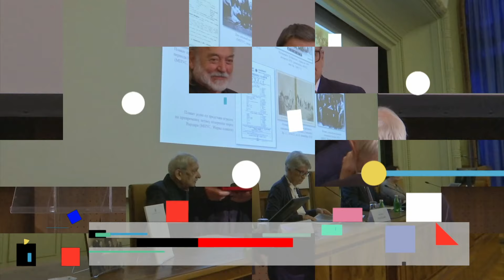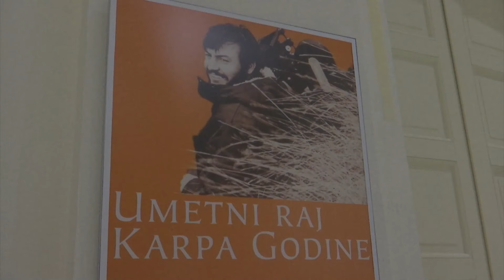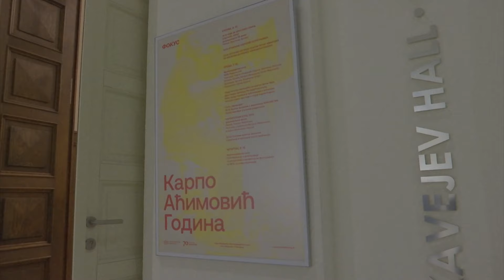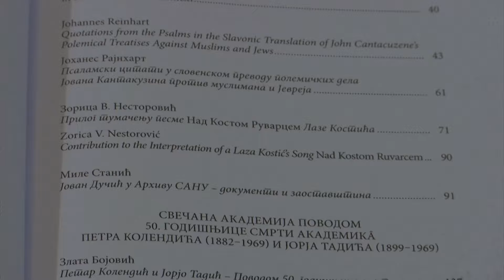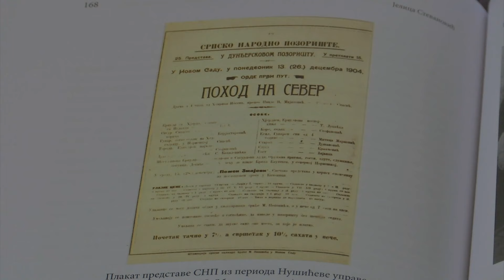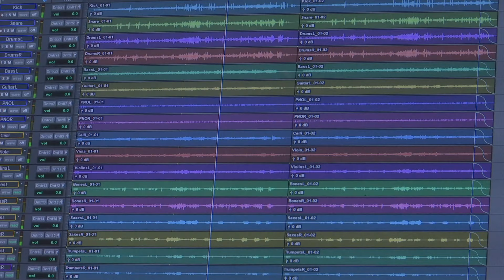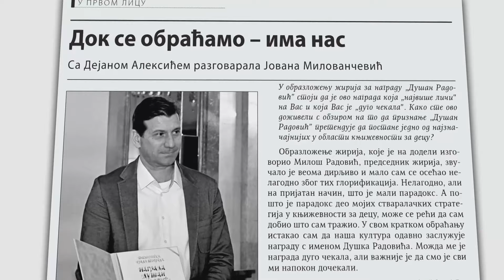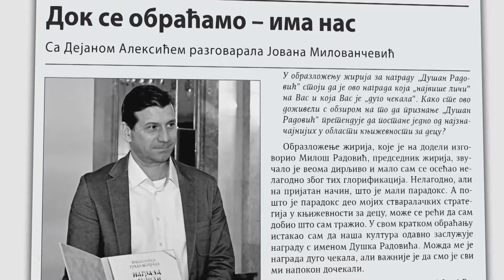Kulturni dnevnik (06.12.2022.)